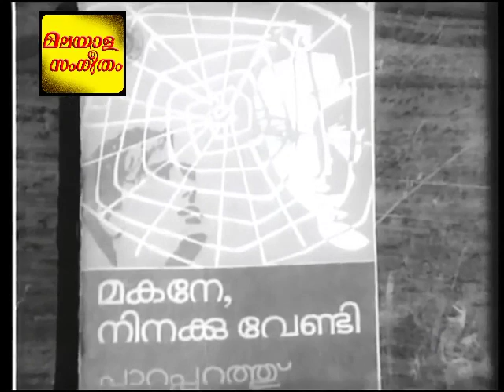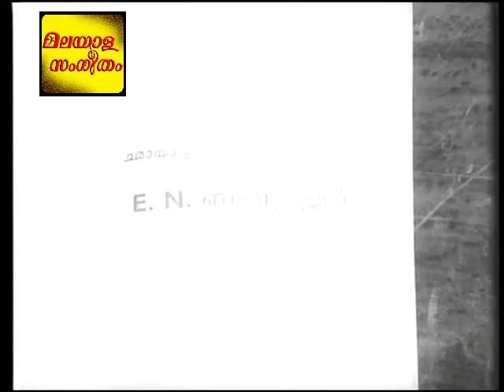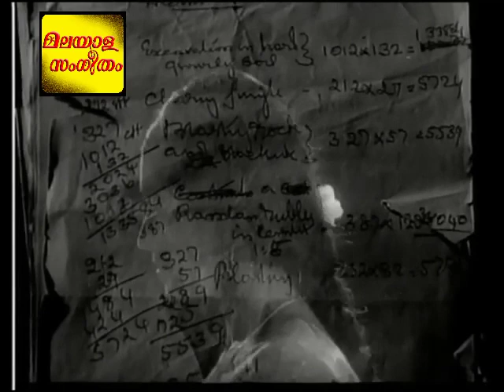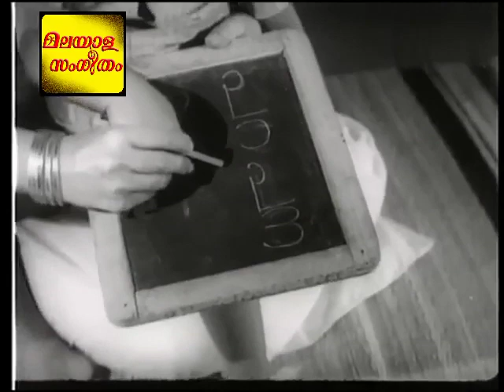Makane Ninakku Vendi (1971) | E N Balakrishnan | Malayalam | Full Movie